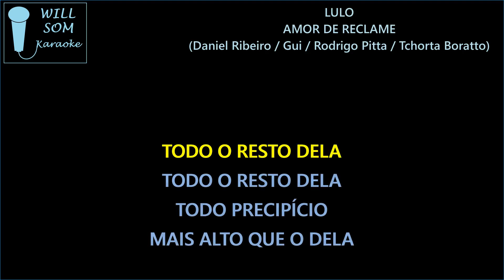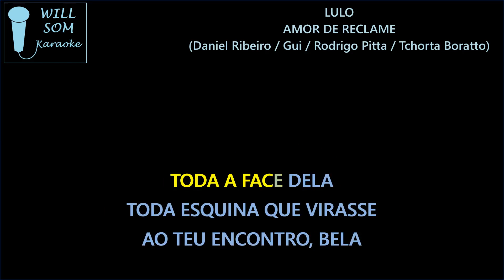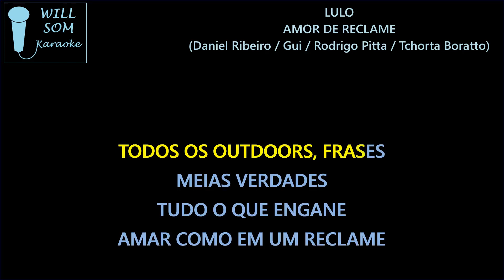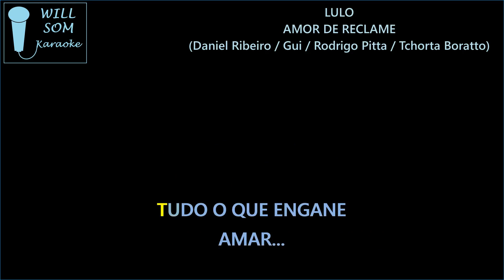Amor de Reclame (Karaoke) - Lulo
Composição: Daniel Ribeiro / Gui / Rodrigo Pitta / Tchorta Boratto.